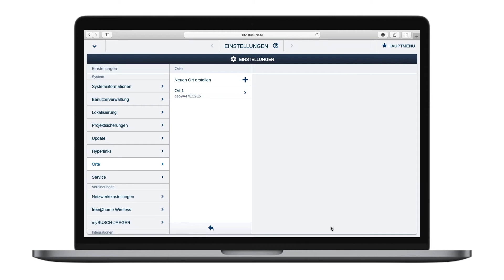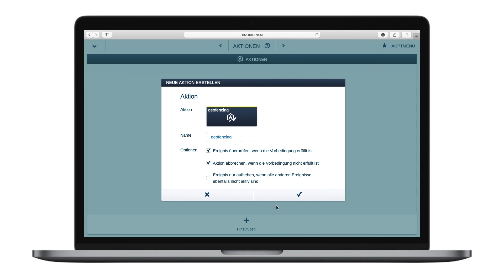Busch-free@home | Geofencing (Alte Version)